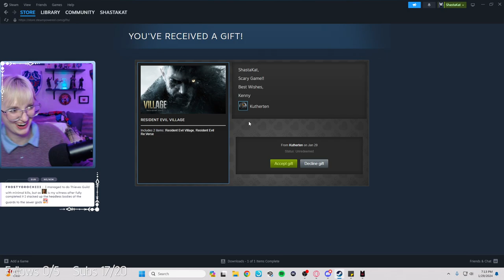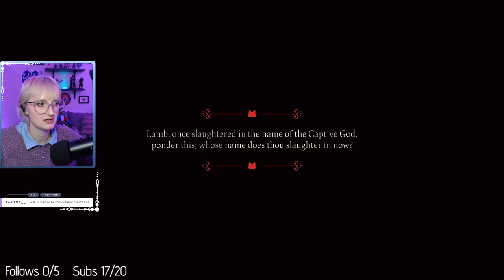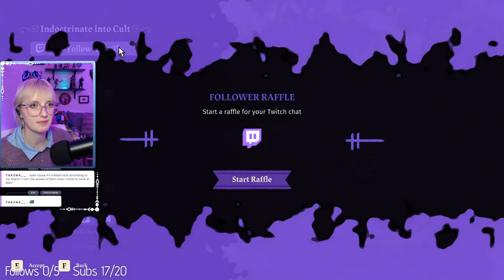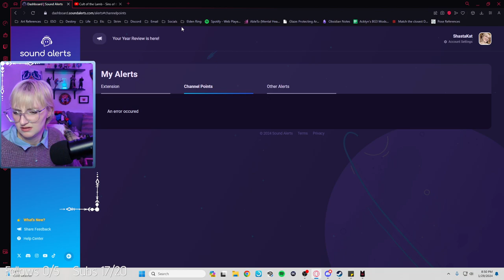Cult of the Lamb Sins of the Flesh Update | Day 3| FULL VOD